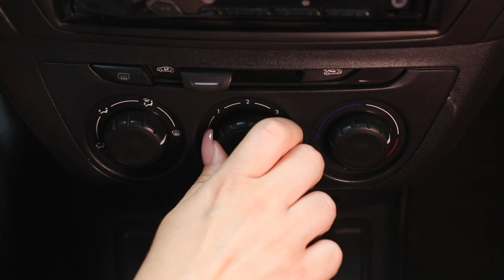Ragazza Bollente contro Gelida Sfida / Ragazza di Fuoco Contro Ragazza Glaciale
Nel nostro nuovo video vedrete una ragazza calda come il fuoco e fredda come il ghiaccio! Quale preferisci?